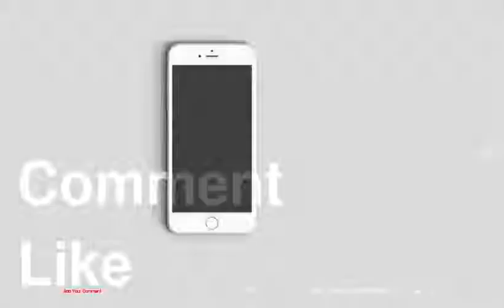The Most Stunning Dresses at NYFW Fall 2017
be creativo
1 : Alexander Wang, Fall 2017
2 : Alice + Olivia, Fall 2017
3 : Alice + Olivia, Fall 2017
4 : Alice + Olivia, Fall 2017
5 : Altuzarra, Fall 2017
6 : Anna Sui, Fall 2017
7 : Anna Sui, Fall 2017
8 : Badgley Mischka, Fall 2017
9 : Badgley Mischka, Fall 2017
10 : Badgley Mischka, Fall 2017
11 : Badgley Mischka, Fall 2017
12 : Badgley Mischka, Fall 2017
13 : Badgley Mischka, Fall 2017
14 : Badgley Mischka, Fall 2017
15 : Calvin Klein, Fall 2017
16 : Calvin Klein, Fall 2017
17 : Calvin Klein, Fall 2017
18 : Carolina Herrera, Fall 2017
19 : Carolina Herrera, Fall 2017
20 : Carolina Herrera, Fall 2017
21 : Carolina Herrera, Fall 2017
22 : Carolina Herrera, Fall 2017
23 : Carolina Herrera, Fall 2017
24 : Carolina Herrera, Fall 2017
25 : Christian Siriano, Fall 2017
26 : Christian Siriano, Fall 2017
27 : Christian Siriano, Fall 2017
28 : Christian Siriano, Fall 2017
29 : Christian Siriano, Fall 2017
30 : Christian Siriano, Fall 2017
31 : Christian Siriano, Fall 2017
32 : Cushnie et Ochs, Fall 2017
33 : Cushnie et Ochs, Fall 2017
34 : Cushnie et Ochs, Fall 2017
35 : Cushnie et Ochs, Fall 2017
36 : Cushnie et Ochs, Fall 2017
37 : Cushnie et Ochs, Fall 2017
38 : Dennis Basso, Fall 2017
39 : Dennis Basso, Fall 2017
40 : Dennis Basso, Fall 2017
41 : Dennis Basso, Fall 2017
42 : Dennis Basso, Fall 2017
43 : Dennis Basso, Fall 2017
44 : Erin Fetherston, Fall 2017
45 : Erin Fetherston, Fall 2017
46 : Erin Fetherston, Fall 2017
47 : Jason Wu, Fall 2017
48 : Jason Wu, Fall 2017
49 : Jason Wu, Fall 2017
50 : Jason Wu, Fall 2017
51 : Jason Wu, Fall 2017
52 : Jenny Packham, Fall 2017
53 : Jenny Packham, Fall 2017
54 : Jenny Packham, Fall 2017
55 : Jenny Packham, Fall 2017
56 : Jenny Packham, Fall 2017
57 : Jenny Packham, Fall 2017
58 : Kate Spade New York, Fall 2017
59 : Marchesa, Fall 2017
60 : Marchesa, Fall 2017
61 : Marchesa, Fall 2017
62 : Marchesa, Fall 2017
63 : Marchesa, Fall 2017
64 : Marchesa, Fall 2017
65 : Marchesa, Fall 2017
66 : Marchesa, Fall 2017
67 : Marchesa, Fall 2017
68 : Michael Kors, Fall 2017
69 : Michael Kors, Fall 2017
70 : Michael Kors, Fall 2017
71 : Narciso Rodriguez, Fall 2017
72 : Oscar de la Renta, Fall 2017
73 : Oscar de la Renta, Fall 2017
74 : Oscar de la Renta, Fall 2017
75 : Oscar de la Renta, Fall 2017
76 : Oscar de la Renta, Fall 2017
77 : Oscar de la Renta, Fall 2017
78 : Oscar de la Renta, Fall 2017
79 : Oscar de la Renta, Fall 2017
80 : Prabal Gurung, Fall 2017
81 : Prabal Gurung, Fall 2017
82 : Pamella Roland, Fall 2017
83 : Pamella Roland, Fall 2017
84 : Pamella Roland, Fall 2017
85 : Pamella Roland, Fall 2017
86 : Tadashi Shoji, Fall 2017
87 : Tadashi Shoji, Fall 2017
88 : Tadashi Shoji, Fall 2017
89 : Tadashi Shoji, Fall 2017
90 : Zimmerman, Fall 2017
91 : Zimmerman, Fall 2017